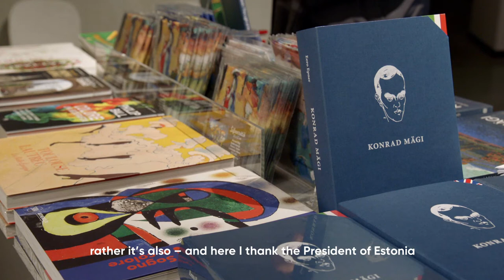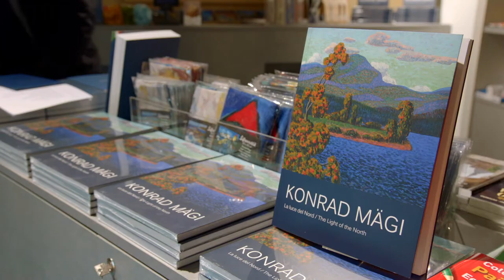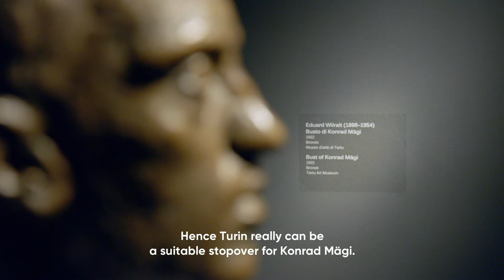Konrad Mägi. The Light of the North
The exhibition Konrad Mägi. The Light of the North was opened at the Musei Reali Torino on 29 November by the President of Estonia Kersti Kaljulaid.

This exhibition has been put together jointly by the Art Museum of Estonia, the Musei Reali and the Konrad Mägi Foundation and it comes at the same time as the passing of one hundred years since Mägi’s trip to Italy. The exposition consisting of more than fifty paintings, portraits and sketches is one of the largest solo exhibitions of this artist’s works in Europe. The works that will be displayed are from the collections of the Art Museum of Estonia, the Tartu Art Museum, the Under and Tuglas Literature Centre, the private collections of Enn Kunila and Peeter Värnik, and the art collection of the Estonian Students’ Society.